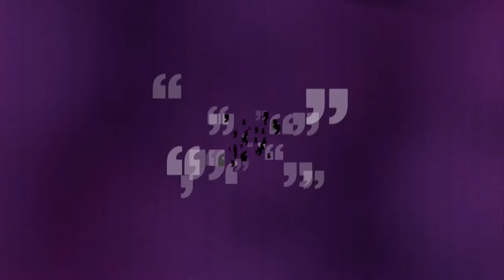Was It Something I Said - Titles sequence for channel 4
To create title sequence and inshow graphics for new British comedy panel show on Channel 4. The shows were recorded with a live studio audience, with the implementation of the inshow graphics being coordinated across multiple screens.